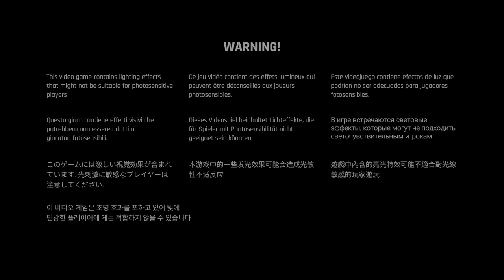Trepang 2 #1 (F.E.A.R. at heart)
Fast pace brutal FPS with cloak and slow down. This is a great start!!